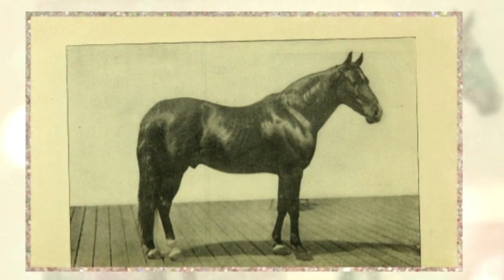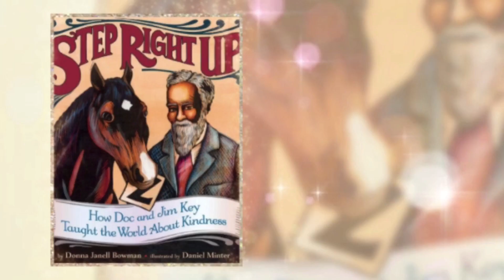Step Right Up: How Doc and Jim Key Taught the World About Kindness by Donna Bowman | Book Trailer